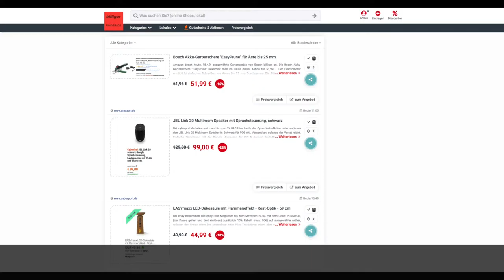Schnäppchen des Tages 18.4.19 - JBL Link 20 Multiroom Speaker mit Sprachsteuerung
Heute ist Schnäppchen des Tages  - JBL Link 20 Multiroom Speaker mit Sprachsteuerung.